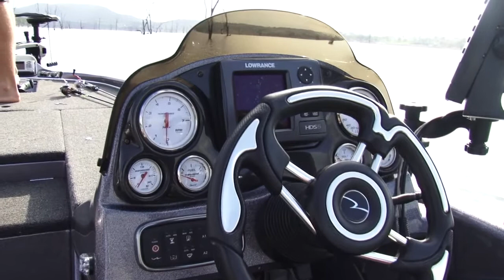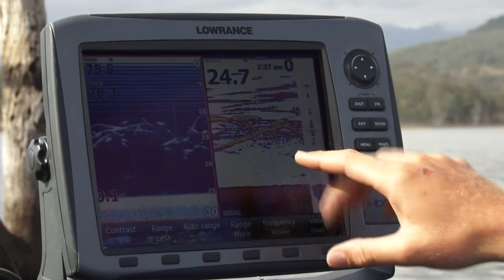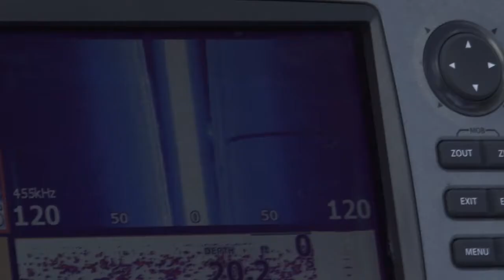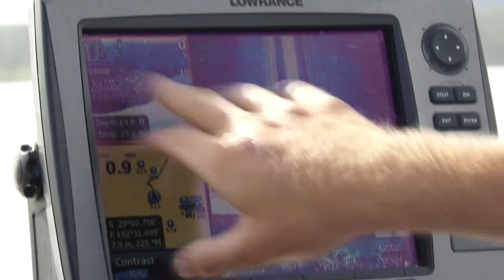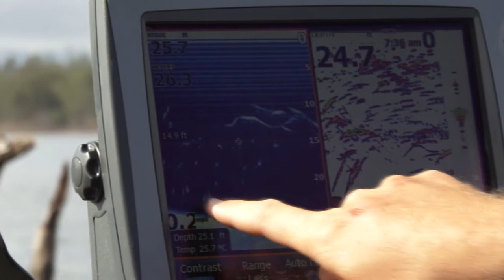The Boat Show - Season 2 - Episode 6 Part 1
We head inland on the hunt for Bass on the beautiful Moogerah Dam. The team from Tournament Pleasure Boats take us for a cruise along the Gold Coast waterways and show us what features you should look for in a quality family runabout. Tim Morgan runs us through new technology for your next fishing trip. And we catch up with Matt from John Crawford Marine and Chris from Nautilus Marine for our weekly boating and insurance tips.